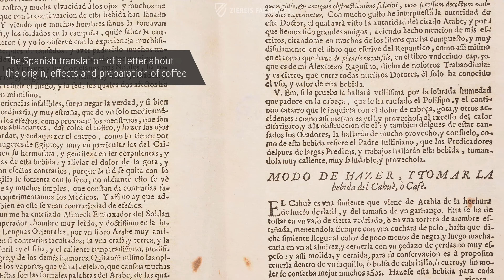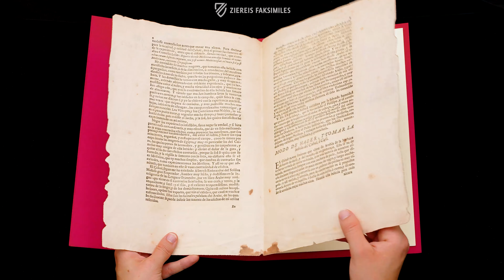THE CARTA DEL CAFÉ - Browsing Facsimile Editions (4K / UHD)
Caffeine was unknown to Europeans prior to the 16th century. Since coffee and tea originate from Asia and the Americas, caffeine was first discovered by Europeans at the beginning of the Age of Exploration and it went on to fuel their successive voyages around the world. These invigorating beverages also had a transformative effect on society back in Europe, most notably in the rise of the café as an important hub for the exchange of ideas. Despite its huge impact on world history, much of the story of how caffeine was gradually introduced to Europe is obscure, as there are few surviving sources. One of them is preserved in the Spanish National Library: the Spanish translation of what must have been an Italian or Latin letter describing the processing and preparation of coffee and its beneficial effects on the human body.